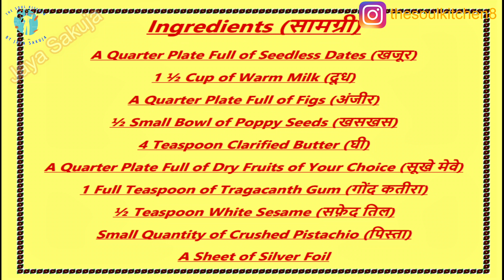Khajur Anjeer Roll न चीनी न गुड़ न मावा, हलवाई जैसी स्वादिष्ट व हेल्दी मिठाई बनाये सर्दी दूर भगाये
Khajur Anjeer Roll न चीनी न गुड़ न मावा, हलवाई जैसी स्वादिष्ट व हेल्दी मिठाई बनाये सर्दी दूर भगाये The Soul Kitchen By JAYA SAKUJA

Ingredients (सामग्री)

A Quarter Plate Full of Seedless Dates (खजूर)
1 ½ Cup of Warm Milk (दूध)
A Quarter Plate Full of Figs (अंजीर)
½ Small Bowl of Poppy Seeds (खसखस)
4 Teaspoon Clarified Butter (घी)
A Quarter Plate Full of Dry Fruits of Your Choice (सूखे मेवे)
1 Full Teaspoon of Tragacanth Gum (गोंद कतीरा)
½ Teaspoon White Sesame (सफ़ेद तिल)
Small Quantity of Crushed Pistachio (पिस्ता)
A Sheet of Silver Foil

Watch this video till end and do share your view with us.

Digitech Gorilla Tripod to Hold Camera Still
DJI Osmo 3 Gimble
Lenovo Ideapad 330S for Editing
Samsung Galaxy M31 / iPhone 11 for Shooting